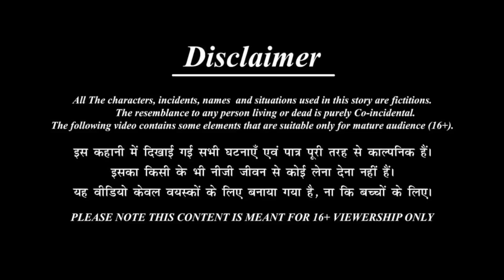बेवकूफ बहुएँ | मॉडर्न सास तीन गवार बहू | Moral Stories | Bedtime Stories | Hindi Kahaniya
तीन गवार बहुएं | मॉडर्न  सास  तीन गवार बहू | Moral Stories | Bedtime Stories | Hindi Kahaniya | nai bahu ki do gawar nand | hindi kahaniyan | moral story | sas bahu

✿ Story, Dubbing & Animation BY : SHIVAY TECH & MEDIA Pvt Ltd,
✿ Music & Effect From : Youtube Free Music Library,
© All Content Copyright : Kappu Story TV

तीन गवार बहुएं